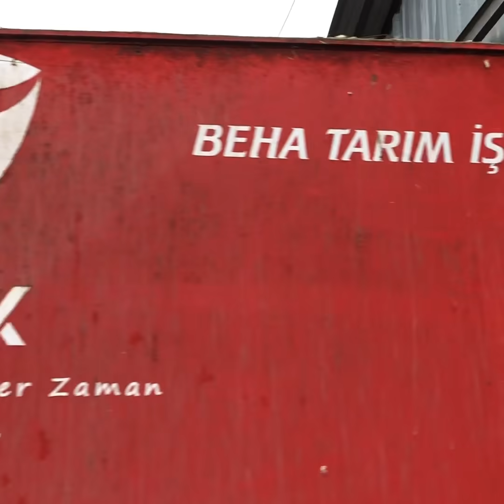İTHAL GEBE DÜVE SATIN ALIRKEN EN SIK SORULAN SORULAR !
SaVaŞ DURSUN